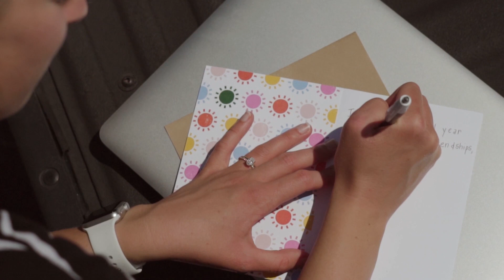Support Local Foster Care: Join the Backpack Drive and Make a Difference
As foster parents themselves, Dave and Cindy emphasize the significance of this initiative for the most vulnerable and traumatized children in the community. This is your chance to come together as a community, showing our support and making a difference in the lives of over 3,400 children in local foster care. Join in today and drop off your filled backpacks at Canyon Ridge!